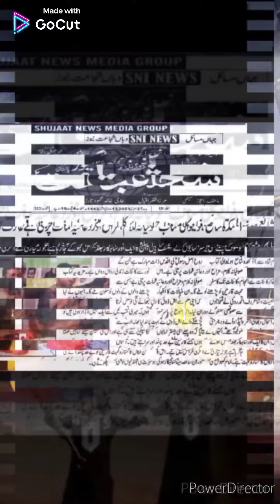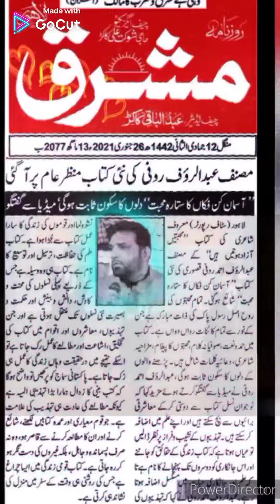my news , my news, my news